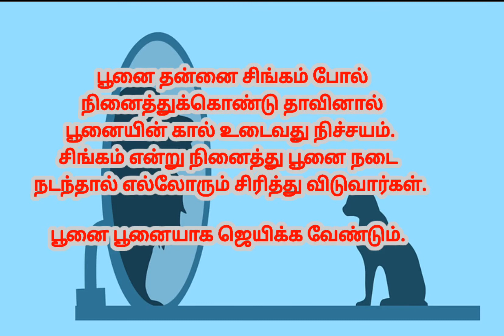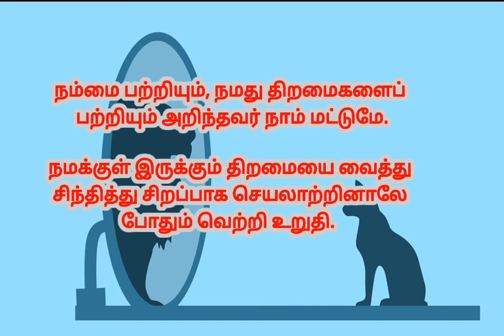என் சிந்தனை துளிகள் 12